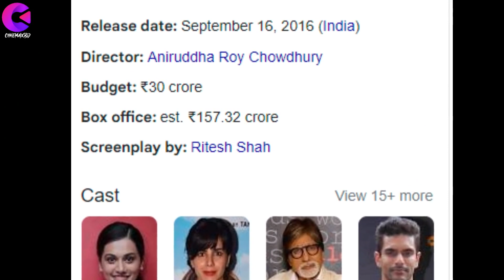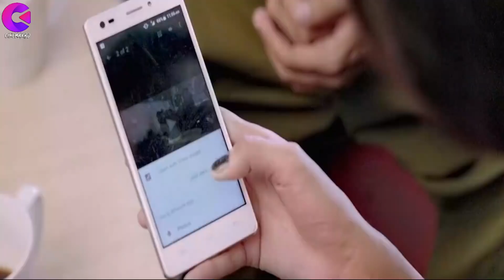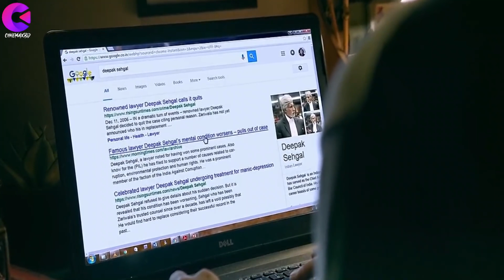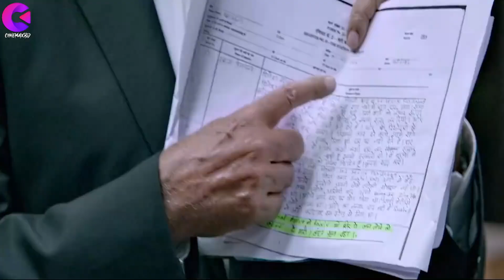Pink 2016 Hindi movie Explained in Bangla | Hindi Full Movie Explained in Bangla | Cinemaxbd